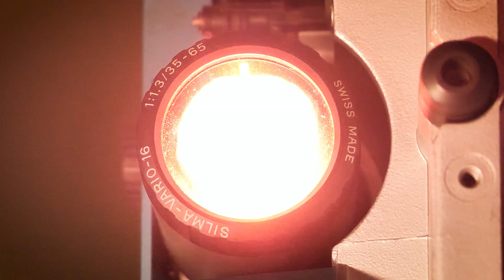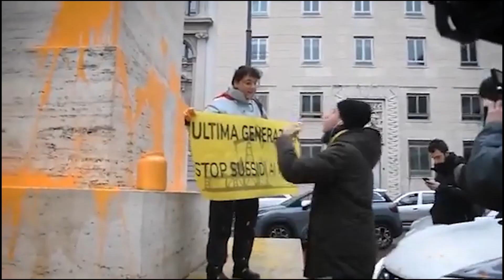CLIMAX - intro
Una breve introduzione per presentare il lavoro ed i video fatti con le scuole.